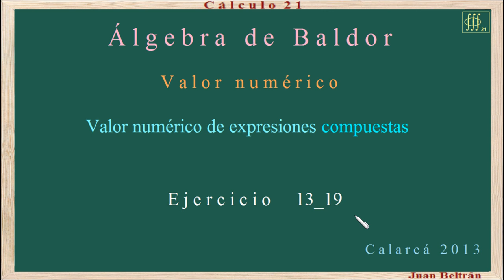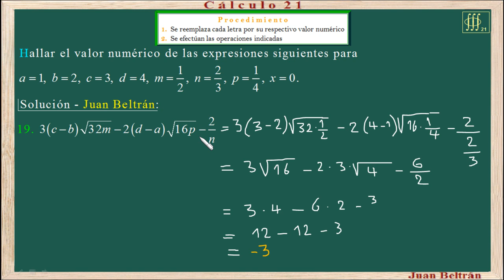Valor numérico. Valor numérico de expresiones algebraicas compuestas. Baldor 13_19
Valor numérico de expresiones compuestas.